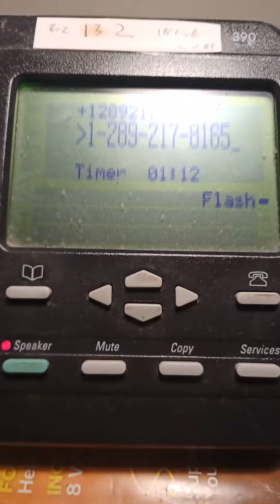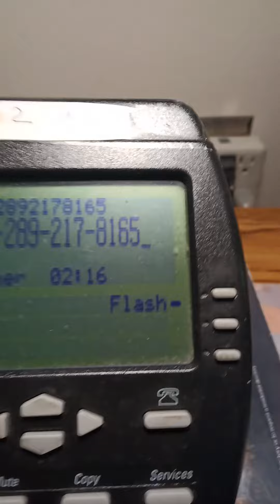Sherry told off a crank caller big time for me to ever call me back